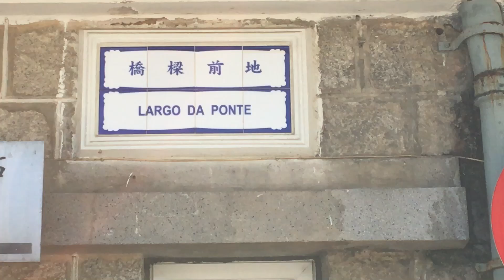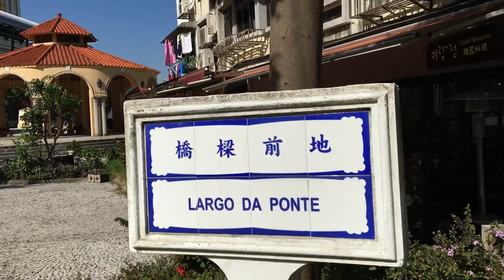橋樑前地 氹仔 Largo da Ponte Taipa Macau One Minute 澳門一分鐘 20180112 (00488)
橋樑前地  氹仔 Largo da Ponte Taipa Macau One Minute 澳門一分鐘 20180112